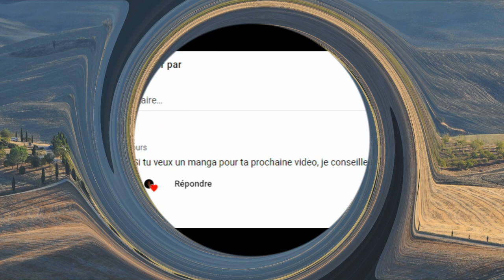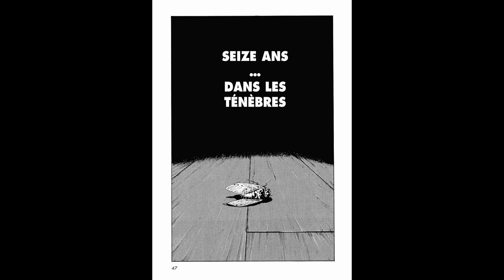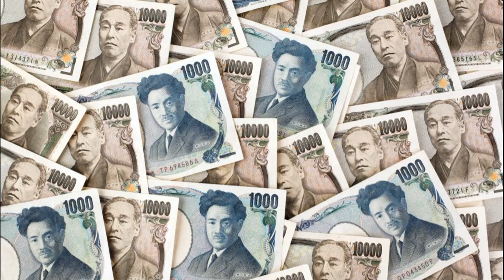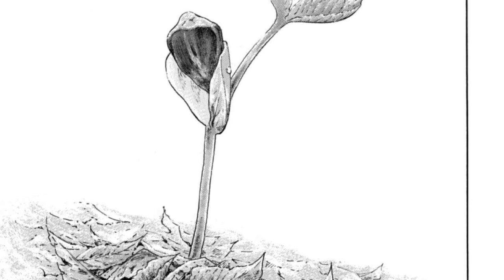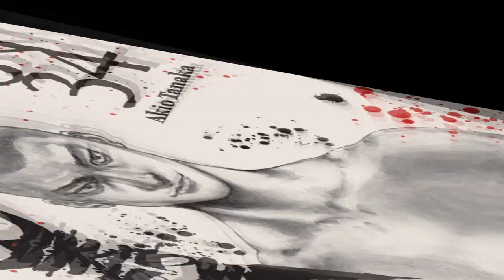Coq de combat (shamo) : la survie à tout prix !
Découverte manga proposé par un abonné : Shamo ou Coq de combat pour les intimes !

Découvrez le destin de Ryo Narushima !